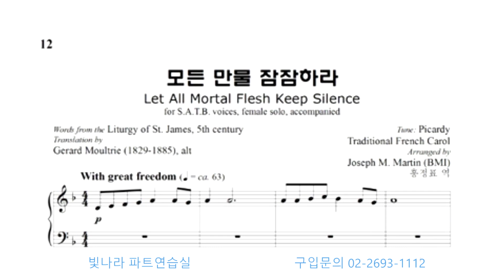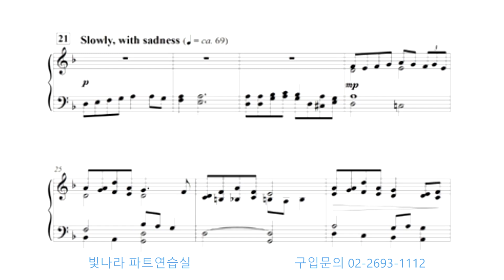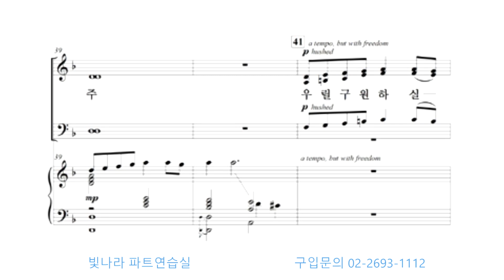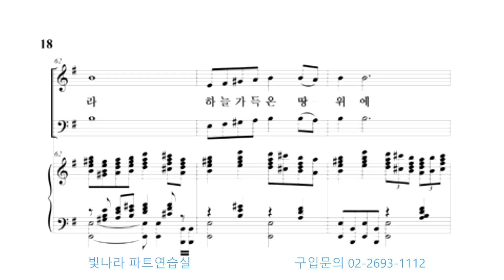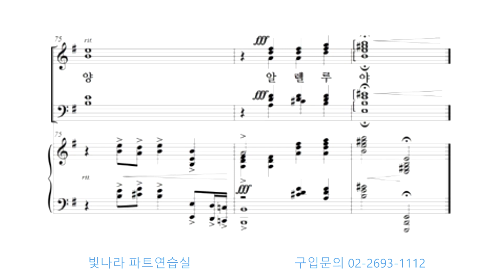빛나라 [캐럴의축제 / 크리스마스칸타타] 02. 모든 만물 잠잠하라 -합창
빛나라 [캐럴의축제 / 크리스마스칸타타] 02. 모든 만물 잠잠하라(arr. J. M. Martin) -합창